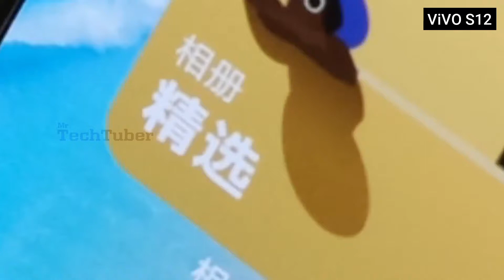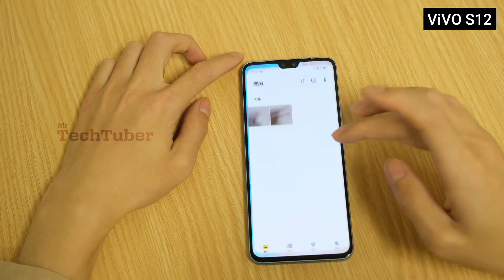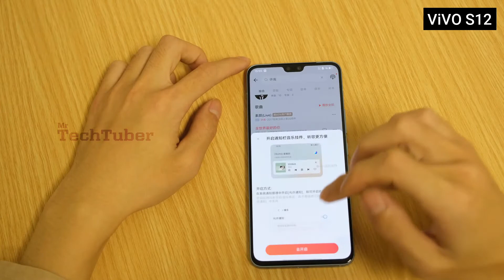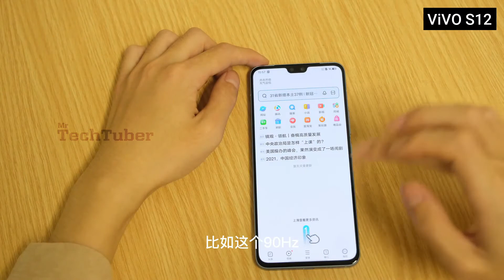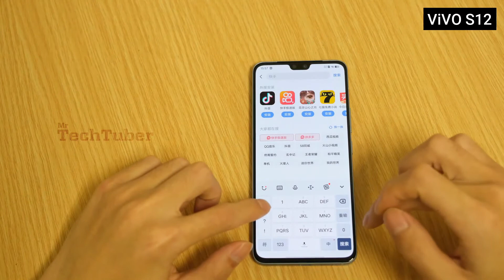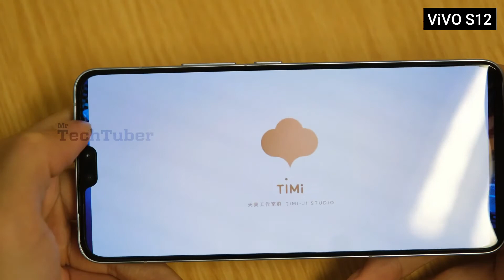Vivo S12 5G - Unboxing & Full Experience - Gaming Test & Camera Test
Latest AliExpress.com Offers:

Latest Banggood.com Offers: